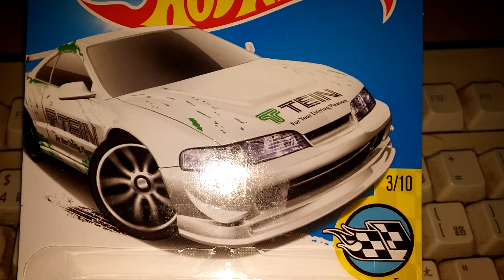2016-11-29 new hotwheels n tomy cars